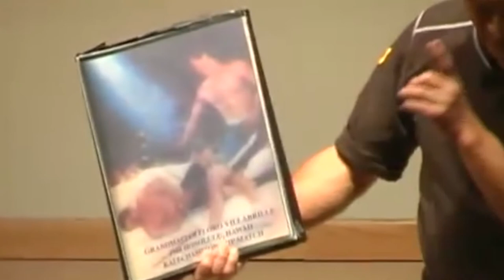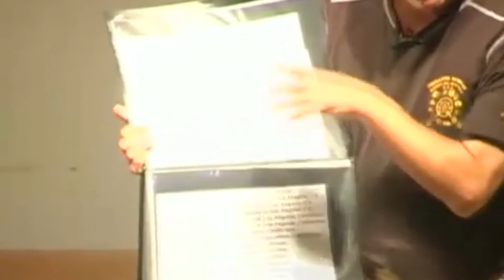Dan Inosanto doing a Smithsonian Presentation in Washington DC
In October 27, 2010 Dan Inosanto did a presentation at National Museum of American History for the the Smithsonian Asian Pacific American Program, and the Filipino American National Historical Society.

Filipino American National Historical Society present a screening of the documentary film,The Great Pinoy Boxing Era (Corky Pasquil and Agrafino Edralin) and hosts a panel discussion and demonstration on Filipino martial arts. The Great Pinoy Boxing Era is an insightful portrayal of the Filipino men who came to the U.S. not only as farm laborers but also as prize-winning boxers during the 1920s and 1930s. The film will be followed by a presentation from Professor Linda España-Maram along with presentations and demonstrations by internationally renowned martial artists Dan Inosanto and Rosie Abriam. Gem Daus of the University of Maryland-College Park will serve as moderator.

From escrima to boxing, martial arts is an integral part of Filipino and Filipino American culture. Many Filipino immigrants like Pancho Villa and Flash Elorde became famous for their boxing skills and became a source of pride for many Filipino Americans. Legendary escrimamaster, Leo Giron, founded one of the nation’s first schools of escrima and is known as the father of theLarga Mano style of Filipino martial arts. His protégé, Dan Inosanto, continues to inspire and teach many disciplines of martial arts.

This program will screen the documentary film, The Great Pinoy Boxing Era (Corky Pasquil and Agrafino Edralin) and host a panel discussion and demonstration on Filipino martial arts. The Great Pinoy Boxing Era is an insightful portrayal of the Filipino men who came to the U.S. not only as farm laborers and as prize-winning boxers during the 1920s and 1930s. The film will be followed by a presentation from Professor Linda España-Maram along with presentations and demonstrations by internationally renowned martial artists Dan Inosanto and Rosie Abriam. Gem Daus of the University of Maryland-College Park will serve as moderator.

Panelists:

Dan Inosanto

Stockton–born Dan Inosanto is a famous Filipino American martial artist and instructor and an authority on Jeet Kune Do, a martial arts discipline passed on to him by his late teacher Bruce Lee. In addition to Jeet Kune Do, Mr. Inosanto teaches martial arts, shoot wrestling, Brazilian Jiu Jitsu, Muay Thai, Silat, and other arts at the Inosanto Academy of Martial Arts in Marina del Rey, California. Mr. Inosanto is an untiring teacher who has taught some of the best instructors and fighters in the world today.

Rosie Abriam

Rosie Abriam is a Gura-Fifth Degree of the Kamatuuran School of Kali. Kali is a martial arts originating in Southeast Asia. Ms. Abriam learned kali while growing up in San Francisco, California, where she was raised by her Filipino American parents who taught her the value of self-esteem and education as keys to success in life, and to “never to forget your family, your culture , and your community.” Ms. Abriam is currently the president and CEO of the Center for Asian Pacific American Women (CAPAW).

Linda España-Maram

Linda España-Maram is an associate professor of Asian American Studies at California State University, Long Beach. She is the author of Creating Masculinity in Los Angeles Little Manila, a book analyzing the politics of popular culture in the lives of Filipino laborers from the 1920s to the 1940s. In her book, Dr. Espana-Maram discusses the participation of Filipino men in leisure activities such as boxing and how the talented pinoy boxers were seen by the immigrant workers as heroes and symbols of pride and hope for equality in an unwelcoming America.

Gem Daus

Gem Daus teaches Filipino American Studies at the University of Maryland- College Park, where he developed courses which allowed students to explore history and identity in connection with story-telling, community building and political advocacy. Mr. Daus has a Master of Arts in Organization Development from Marymount University and a Bachelor of Arts in History from the University of Virginia. He is also the Executive Director for the National Council on Interpreting in Health Care.